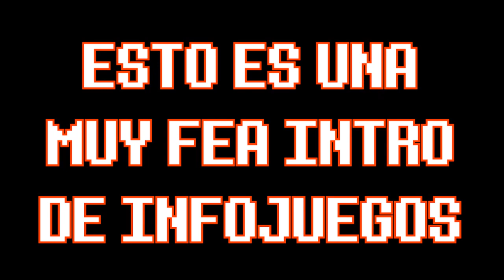INFOJUEGOS 137 - Half Life vuelve, Stadia llega roto, The Game Awards y Kojima el Solitario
Repertorio de la semana:
_Quicksilver informativo (01:39).
  *Los fallos de RDR 2 en PC.
  *Half-Life de signos de vida.
  *Google Stadia arranca mal.
  *Nominados Game Awards.
  *Hideo Kojima está solito.
_Lanzamientos de la semana (16:06).